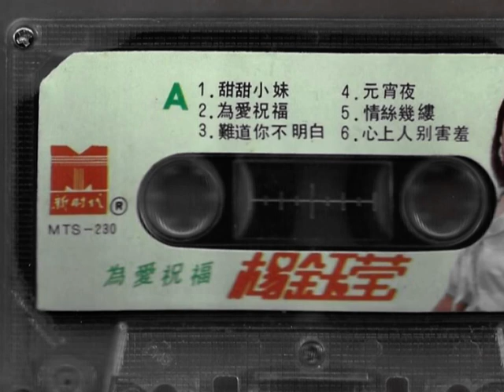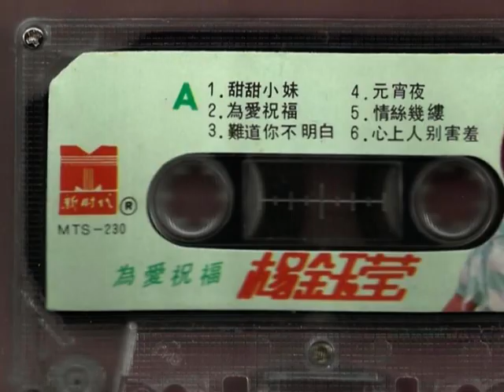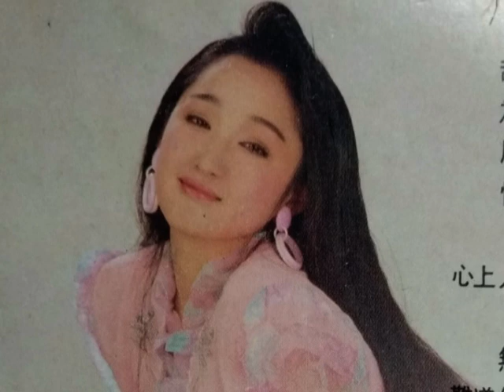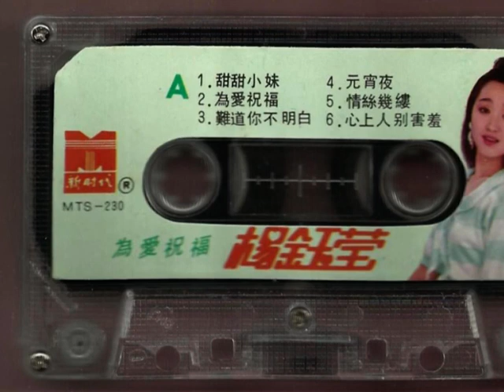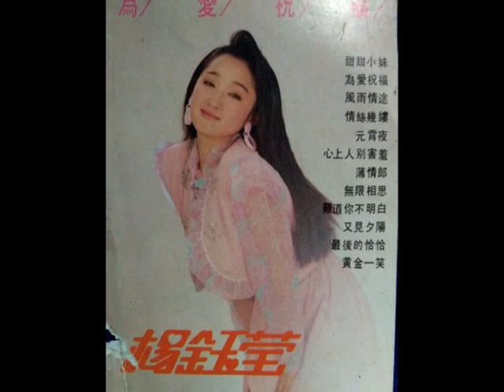【粵語歌 舊歡如夢】 楊鈺瑩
MTV MAKE YYY J H R M FULL 01